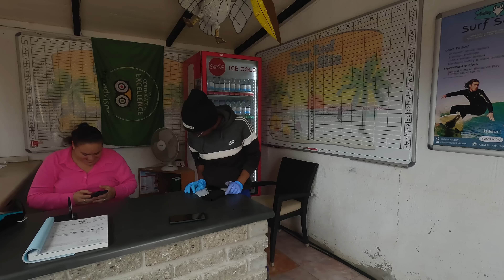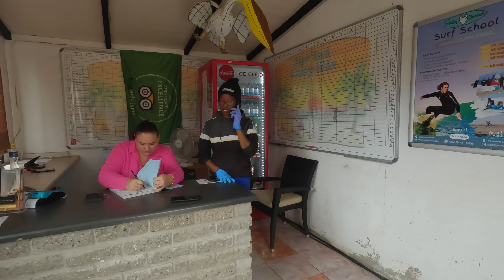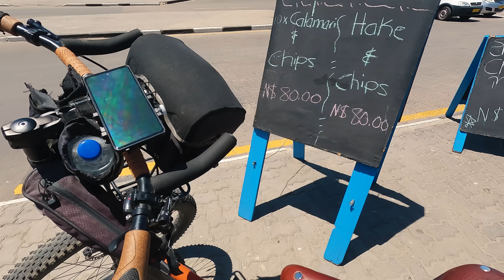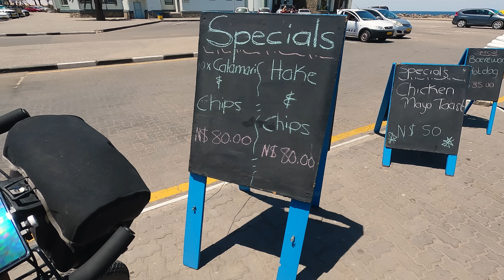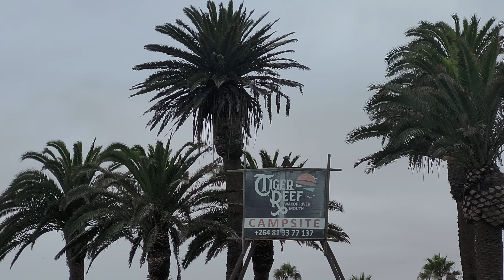Велопутешествие по Намибии. Часть 10.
Велопутешествие по Намибии, длившееся больше месяца на  российском велосипеде Shulz Mom's Favorite. Африка с её пустынями, грунтовыми дорогами и адской жарой. Намибия считается одной из самых жарких стран мира и я начал велопоход намибийским летом.

РОССИЯ:
🔷 Карта МИР (только Россия) -  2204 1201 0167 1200
ЕВРОПА
🔷Для Европы (и Украины)  - Valerijs Rogozins – LV82RIKO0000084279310
🔷Revolut - LT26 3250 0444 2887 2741